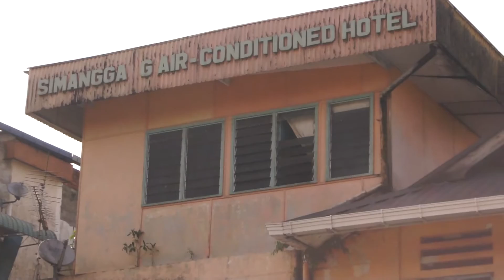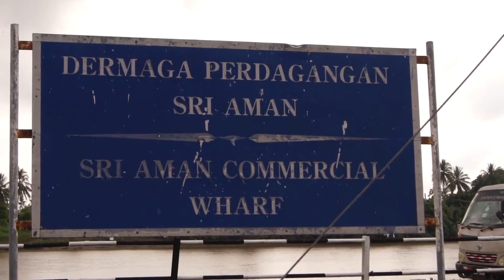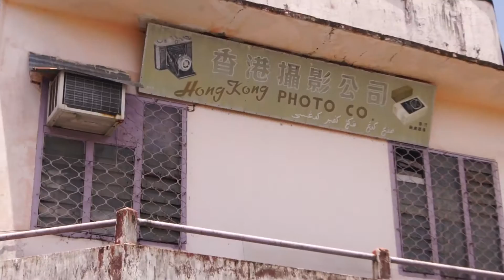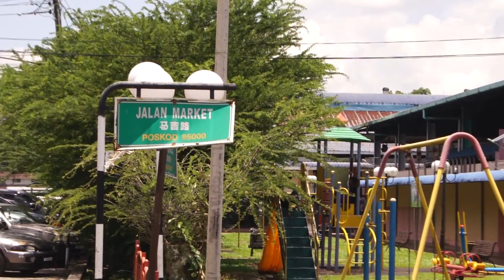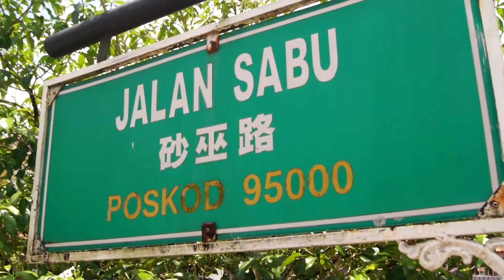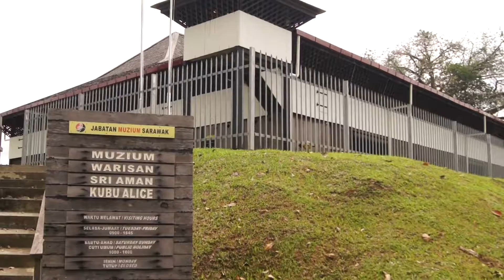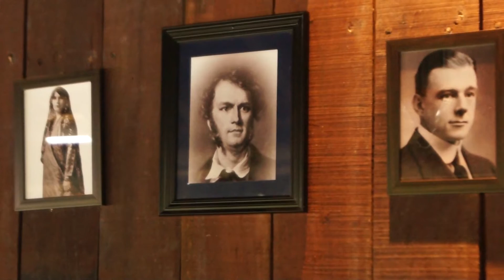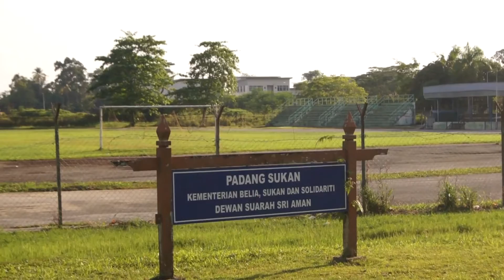Simanggang, Sarawak 2019 (1080p)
No music, no voice-over, no video selfie, just raw video footages. I want viewers to actually feel they are in the town of Sri Aman, Sarawak. Happy viewing!